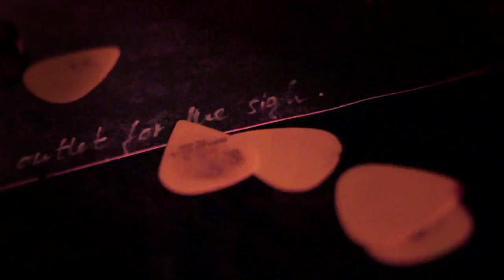Spot San Miguel Donostikluba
Ekoizlea: Aritz Moreno + Wallijai
Abestia: Alta fidelidad - Lori Meyers